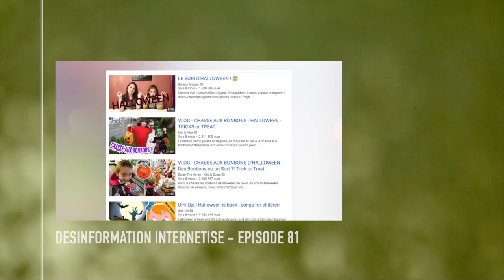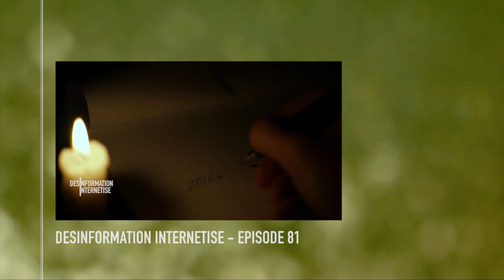(Saison 4/2018) Best of de l’année #11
On se retrouve pour le best-of de l'année (étant donné que je n'ai plus de vidéos en reserve) !